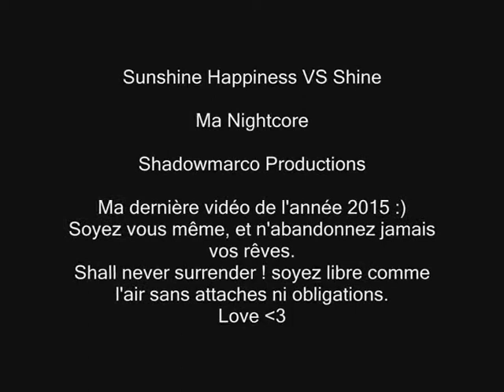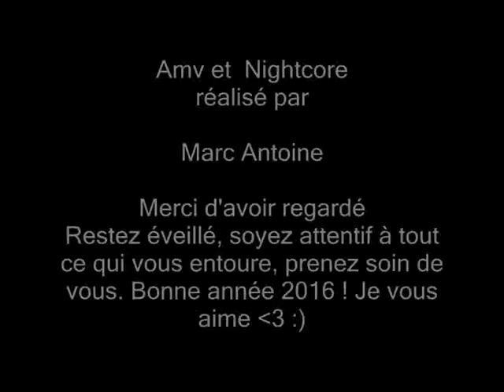Amv Sunshine Happiness Vs Shine Nightcore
Faites passer ma chaîne à tous vos proches :) . Merci pour votre fidélité et votre soutien. Bonne année 2016 !